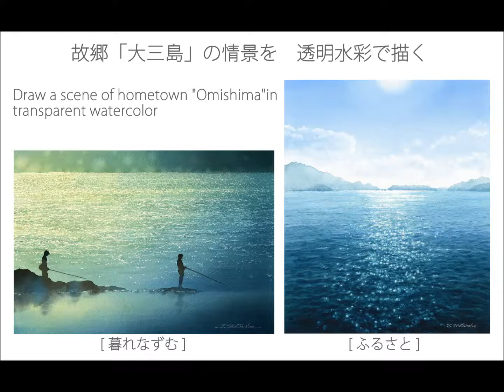「暮れなずむ」「ふるさと」透明水彩で描く風景 渡辺哲也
水彩画「暮れなずむ」＆「ふるさと」
故郷[大三島]の情景を透明水彩で描く！